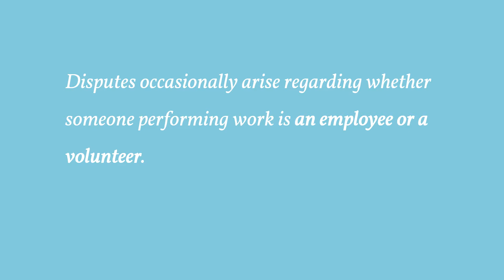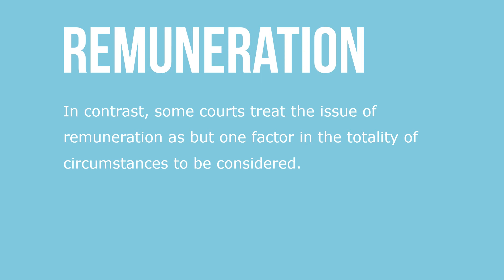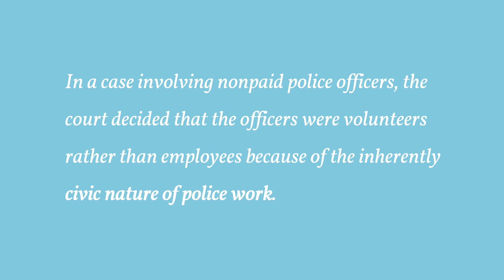Volunteers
Disputes occasionally arise regarding whether someone performing work is an employee or a volunteer. At first blush, disputes of this kind seem unlikely to occur because the element of payment (or expectation of payment) for services that lies at the core of an employment relationship is usually absent in volunteer work.

The issue of the employment status of “volunteers” overlaps somewhat with other work arrangements, but courts have not identified any specific test or set of factors to distinguish employees from volunteers. One frequently mentioned consideration is whether any benefits received by volunteers constitute significant remuneration rather than inconsequential incidents of an otherwise gratuitous relationship.

A court found that a “volunteer” firefighter was not an employee for purposes of a Title VII sexual harassment claim because the remuneration she received was not significant enough to meet the threshold requirement for paid work. In contrast, some courts treat the issue of remuneration as but one factor in the totality of circumstances to be considered. Other factors relevant to volunteer cases include whether there is any pressure to engage in the work, the degree of similarity between a person’s volunteer activities and job duties, and the amount of hours per week spent at the volunteer activity.

The DOL has defined “volunteer” as “an individual who performs hours of service for a public agency for civic, charitable, or humanitarian reasons, without promise, expectation or receipt of compensation for services rendered. . . .” In a case involving nonpaid police officers, the court decided that the officers were volunteers rather than employees because of the inherently civic nature of police work.